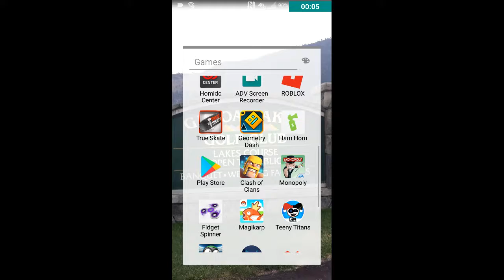Happy Black Friday! (Geomatry Dash)